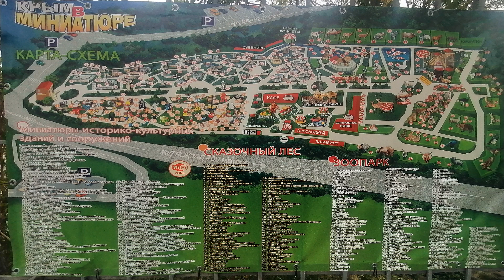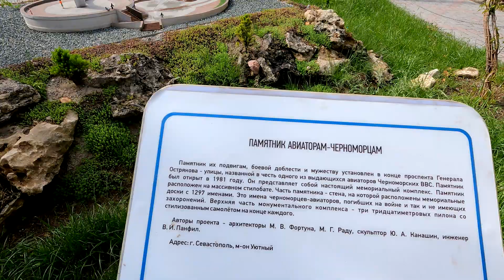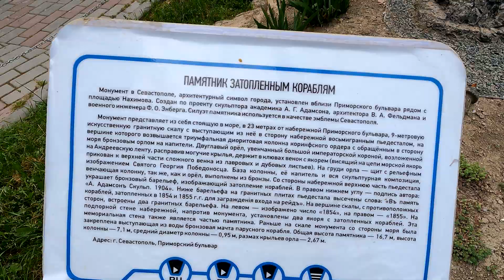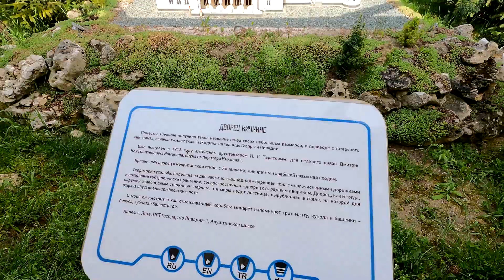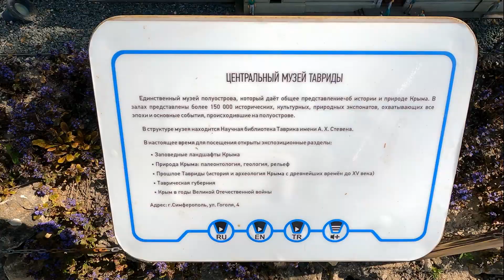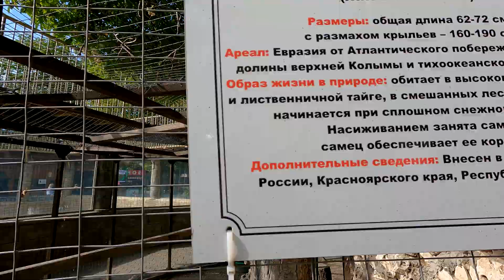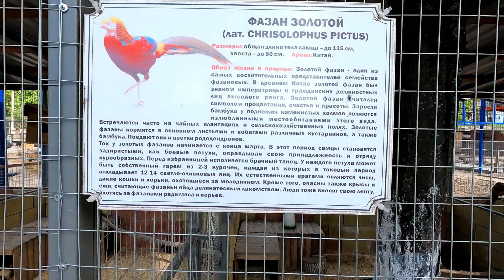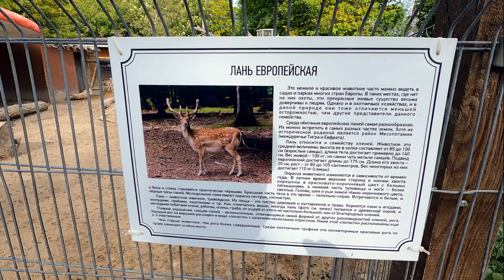Парк миниатюр в Бахчисарае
Крым в миниатюре - одна из главных достопримечательностей Бахчисарая. Место просто великолепное как для детей, так и для взрослых. Территория данного парка миниатюр просто ограмна и разделена на 3 части. Миниатюры историко-культурных зданий и сооружений, сказочный лес и зоопарк. И это все входит в стоимость билета. Так же есть несколько кафе. И в правду говорят, если у вас мало времени в Крыму, то посетите данную достопримечательность. Я сам зашел и думал провести тут один час, в итоге и трёх часов не хватило и зоопарк посмотрел по остаточному принципу и поверьте, там есть на что посмотреть. В общем, рекомендую!

00:00 Сказочный лес
19:54 Парк миниатюр
56:22 Зоопарк